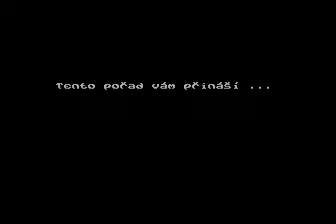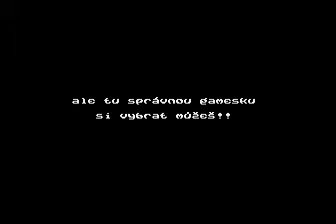parodya title screen for Atari 8-bit